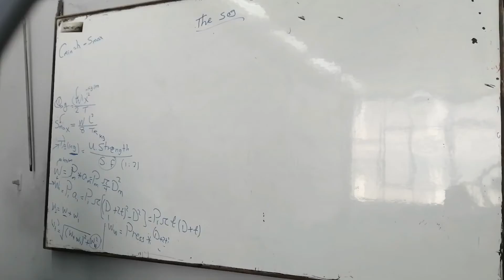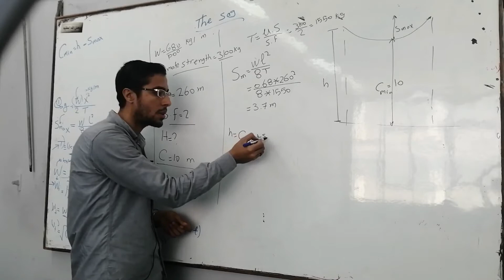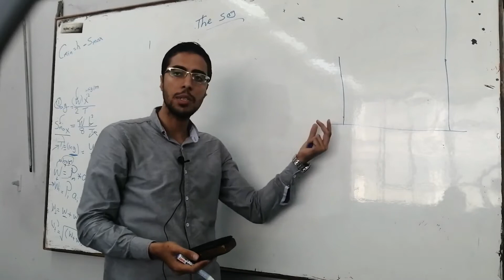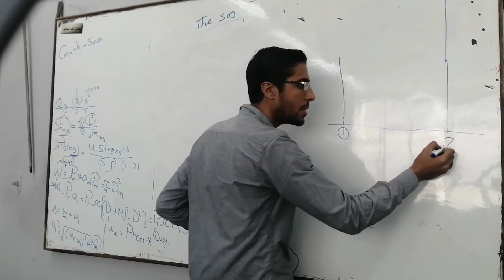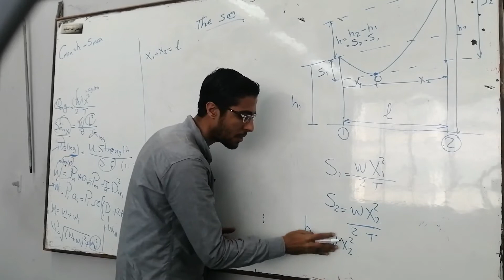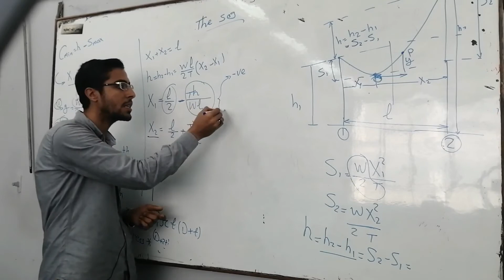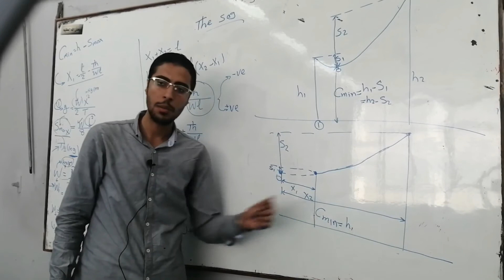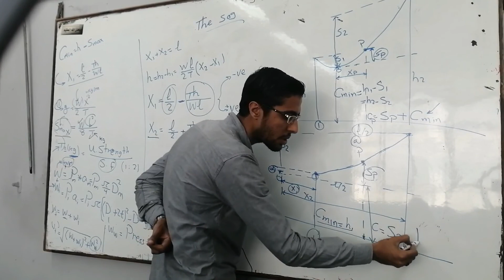Electrical Machines " section 8 part 2 of 3 Sag " Eng Mahmoud elkasas